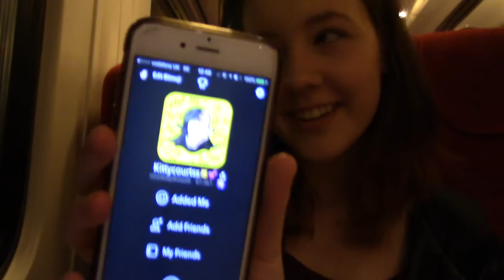What the butler saw ft: Catherine Russel Vlog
Catherine Russell is a British stage, television and screen actress.
Born: 17 April 1965 (age 52 years)

What the Butler saw:
Dr. Prentice, a sex-obsessed psychiatrist, is attempting to seduce a prospective secretary but is frustrated by the arrival of his nymphomaniac wife, an over-enthusiastic hospital inspector and a dim-witted policeman. His clinic becomes a bedlam of mistaken identities, cross-dressing, dropped trousers and heightened libidos as the true traditions of classic farce are spiked with Joe Orton's unmistakeable subversive glee.

STALK ME?